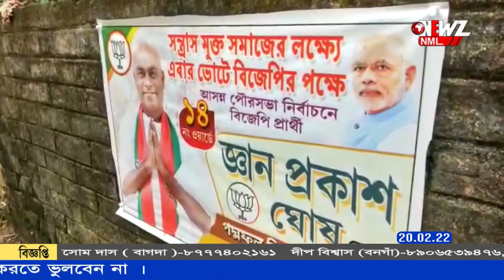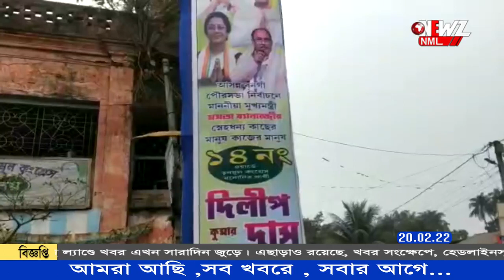তৃণমূল বনগাঁ জেলা সভাপতির বক্তব্যকে ঘিরে সরগরম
তৃণমূল বনগাঁ জেলা সভাপতির বক্তব্যকে ঘিরে সরগরম বনগাঁ। যা ইতিমধ্যে সোশ্যাল মিডিয়ায় ভাইরাল হয়েছে। বক্তব্যে জেলা সভাপতি বিরোধীদের ঝেঁটিয়ে বিদায় করার নিদান দিয়েছেন কর্মীদের উদ্দেশ্যে। বিরোধীদের ব্যানার- হোর্ডিং খুলে ফেলার‌ও নিদান জেলা সভাপতির।